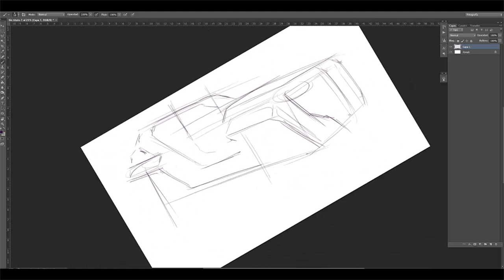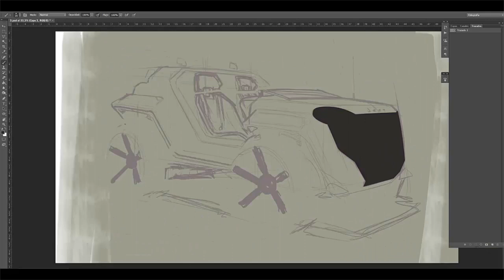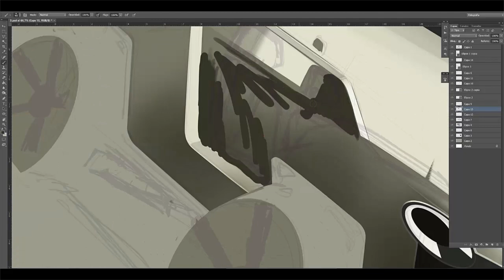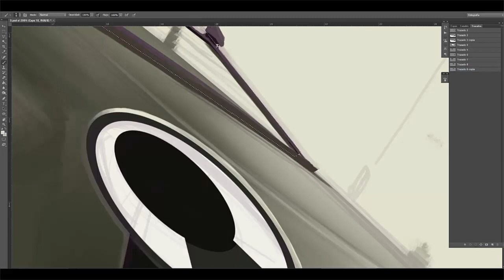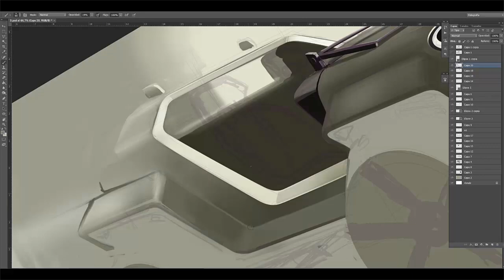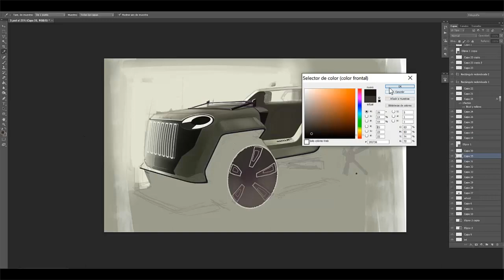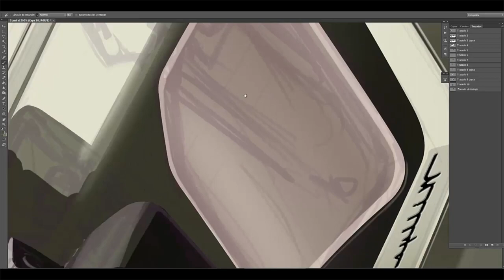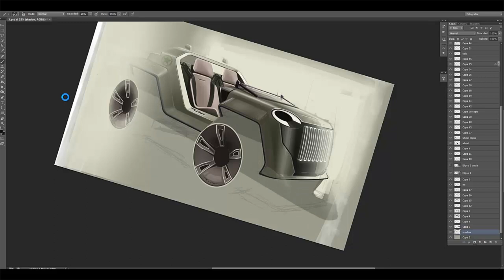WILLYS JEEP CAR DESIGN SKETCH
How to sketch while designing a reimagined version of a mith: the Willys Jeep. speed sketch to show the thechnic i use for this one. The sketch was created for a challenge in the facebook group Car sketch creative. Join them if you like!